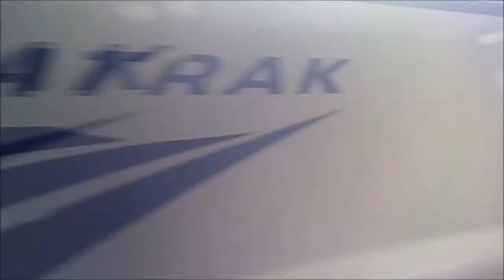Railfanning Levittown-Tullytown Station 8/28/2020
Another railfanning video is up.

1. (0:30) First train of the day is a SEPTA commuter train with a pair of Silverliner IVs.
SEPTA SL-IV #141
SEPTA SL-IV #142
SEPTA SL-IV #353
SEPTA SL-IV #352

2. (1:10) Another SEPTA Commuter train arrives with a pair of Silverliner Vs and a hornshow.
SEPTA SL-V #830
SEPTA SL-V #829
SEPTA SL-V #842
SEPTA SL-V #841

3-4. (1:58) An Amtrak Northeast Regional passes by, and later, another Regional catches me off-guard as it passes by.
AMTK ACS-64 #660
--MEETS--
AMTK ACS-64 #615

5. (2:16) A CSX local passes by with two Geeps on each end. The lead unit also gives a hornshow.

6. (2:48) The Pennsylvanian zooms by, also catching me off-guard.
AMTK ACS-64 #651

7. (2:57) A power move passes by, also featuring a hornshow.
AMTK GP38H-3 #523
AMTK GP15D #572

8. (3:06) The same train from earlier arrives and departs the station.
SEPTA SL-V #841
SEPTA SL-V #842
SEPTA SL-V #829
SEPTA SL-V #830

9. (3:41) The Silver Star with an extended consist passes by, with yet another hornshow.
AMTK ACS-64 #619

10. (4:00) Yet another SEPTA commuter train arrives.
SEPTA SL-IV #140
SEPTA SL-IV #139
SEPTA SL-IV #444
SEPTA SL-IV #443

11. (4:30) While the SEPTA train is departing, the Crescent passes by, blasting its horn.
AMTK ACS-64 #670

12. (5:03) A Regional flies by with an ACS-64 on the point.
AMTK ACS-64 #669

13. (5:18) The same SEPTA commuter that was overtaken by the Crescent arrives and departs.
SEPTA SL-IV #443
SEPTA SL-IV #444
SEPTA SL-IV #139
SEPTA SL-IV #140

14. (6:07) Yet another SEPTA commuter arrives and departs.
SEPTA SL-IV #418
SEPTA SL-IV #417
SEPTA SL-IV #325
SEPTA SL-IV #324

15. (6:54) The Northeast Regional passes by with the first ACS-64 built leading.
AMTK ACS-64 #600

16. (7:04) The Acela Express zooms by.
Acela Power Car #2047
Acela Power Car #2007

17. (7:19) After the Acela passed, the Northeast Regional kicks in with some horn action.
AMTK ACS-64 #620

18. (7:31) The last train of today is the same SEPTA commuter from earlier. The train blows its horn before arriving at the station
SEPTA SL-IV #325
SEPTA SL-IV #324
SEPTA SL-IV #417
SEPTA SL-IV #418

19. (8:15) A slideshow of today's catches.